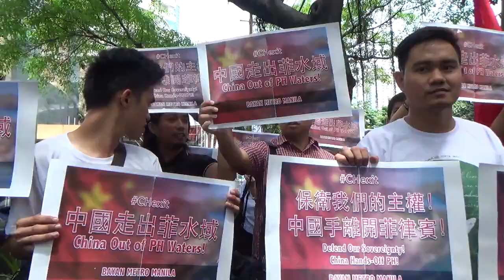Protesters rally a day before South China Sea ruling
Activists on Monday urged China to back off from the country’s territorial waters a day before the International Tribunal of the Permanent Court of Arbitration is set to release its decision on the case filed by the Philippines against the global superpower.